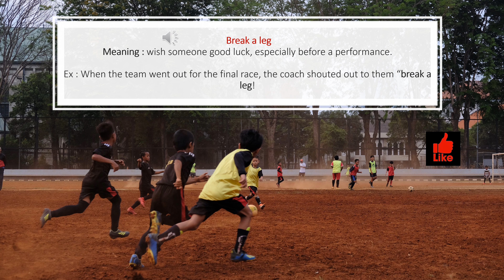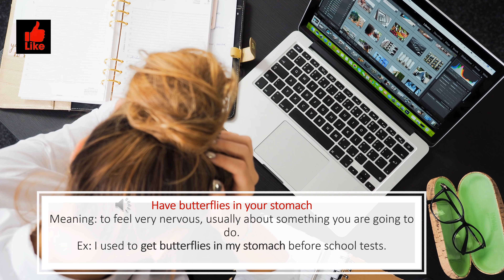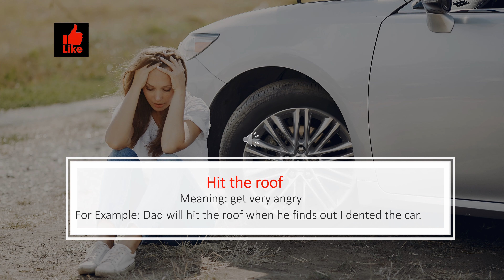20 ENGLISH IDIOMS TO SOUND LIKE A NATIVE ENGLISH SPEAKER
In today's video, we're going to learn 20 common English idioms that will help you sound like a native speaker.
These idioms are helpful in our daily conversation.

1/A piece of cake: an easy job.
2/A walk in the park: An easy job.
3/Break a leg: wish someone good luck, especially before a performance.
4/Under the Weather: feeling sick, especially sick with the flu or a common cold.
5/Once in a blue moon: Very rarely.
6/Beat around the bush to avoid talking about what is important.
7/Have butterflies in your stomach: to feel very nervous, usually about something you are going to do.
8/Let your hair down: relax; have fun.
9/Forever and a day: a very long time.
10/Give a hard time: treat someone harshly or unfairly.
11/Pull (some) Strings: use your friendship with powerful people to get something.
12/Put on your thinking cap: take time to think about something.
13/Step up your game: improve yourself; do better.
14/Face the Music: to accept criticism or punishment for something you have done.
15/Hit the roof: get very angry.
16/Watch your step be careful about how you behave, or you will get into trouble.
17/A dream come true: an amazing situation that seems like a dream.
18/On the edge of my seat: enjoying an exciting movie.
19/Know something inside out: Know something very well.
20/Out of this world: wonderful; the best.
"Keyword"
everyday english idioms pdf
"Keyword"
"idioms"
"english idioms"
"daily idioms"
"everyday idioms"
"native idioms"
"sound like a native"
"to sound like a native"
"20 idioms"
"20 daily idioms"
"english with lucy"
"learn idioms"
"common idioms"
"top idioms"
"idiom"
"learn english"
"british idioms"
"american idioms"
"british expressions"
"american expressions"
everyday english idioms and where they come from
common everyday english idioms
7 everyday english idioms and where they come from